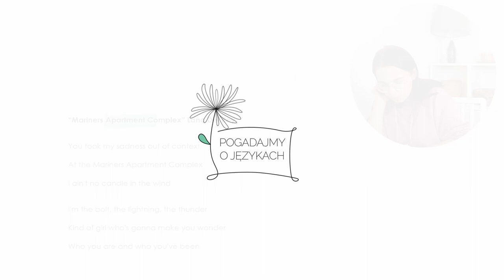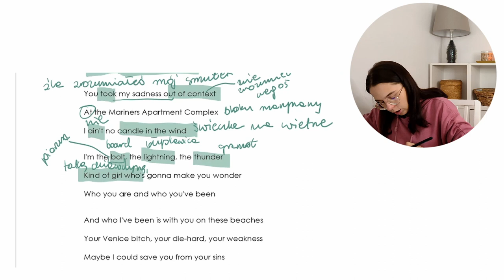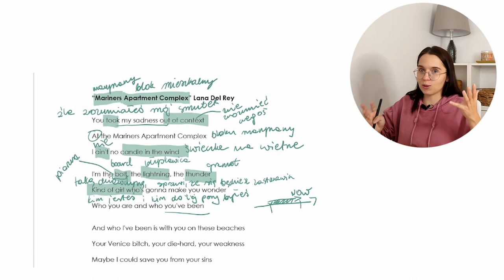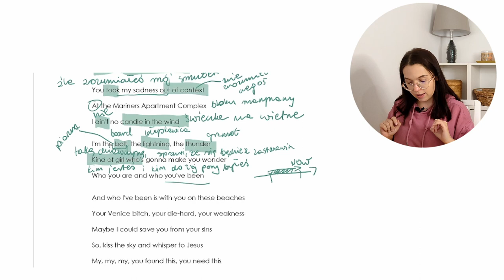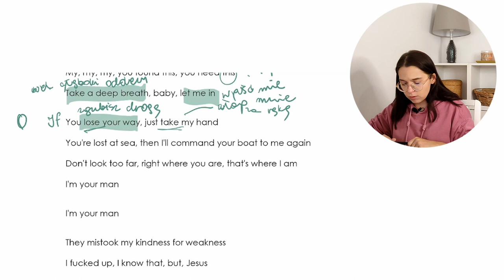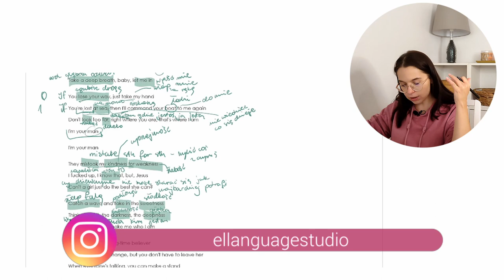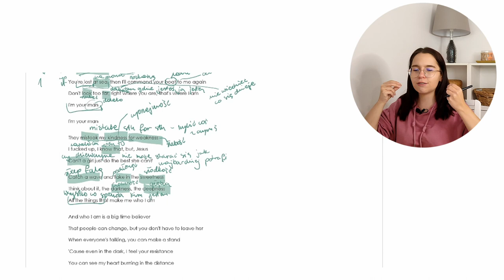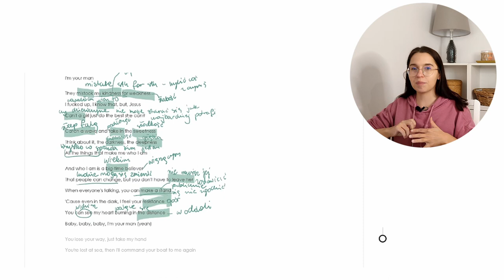Ostoja na morzu w sztormie. Znaczenie "Mariners Apartment Complex" Lana Del Rey | analiza tekstu